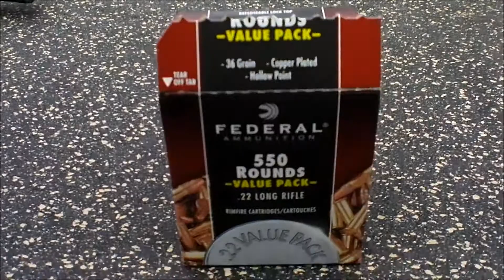im going shooting!!